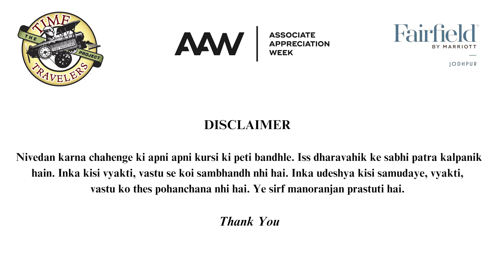House Teaser 1 II AAW 2024 II Beginbelongbecome II Fairfield by Marriott Jodhpur